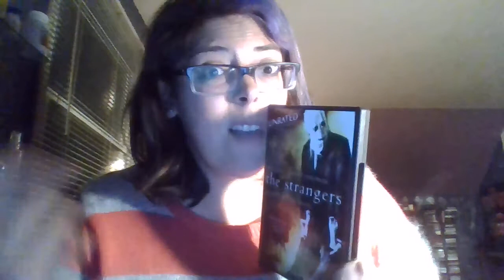The Strangers Review (2007) SPOILERS